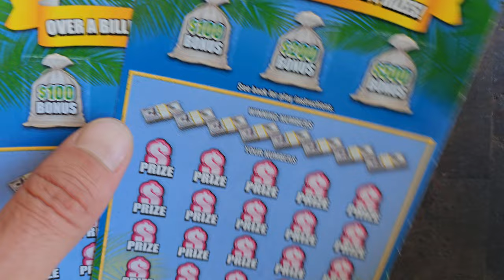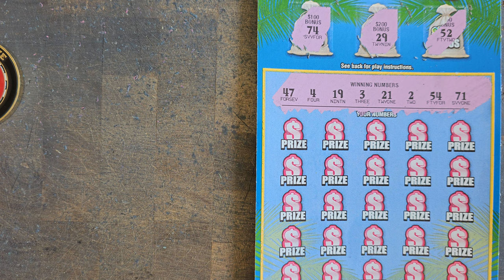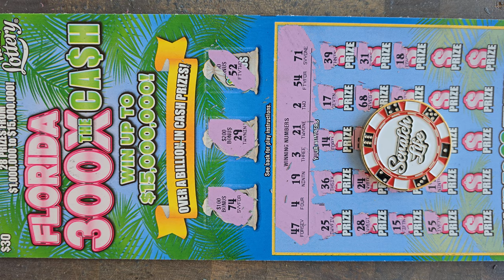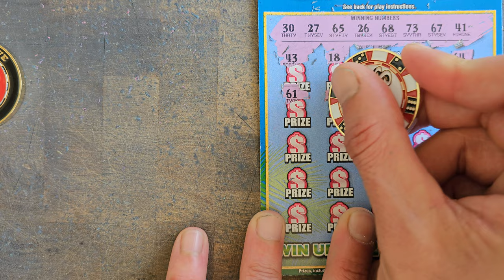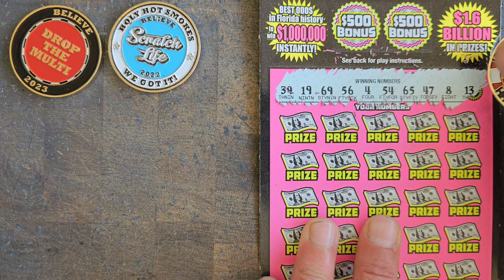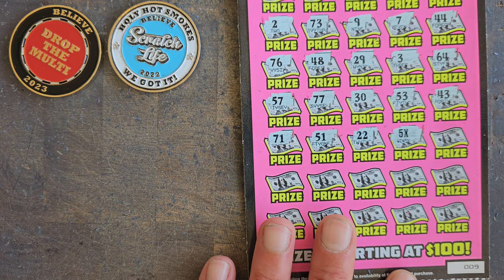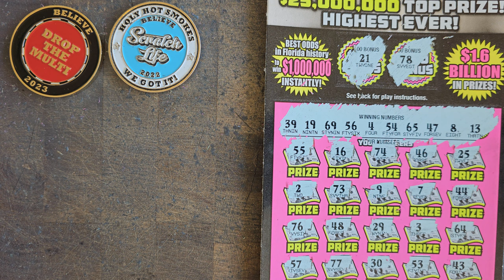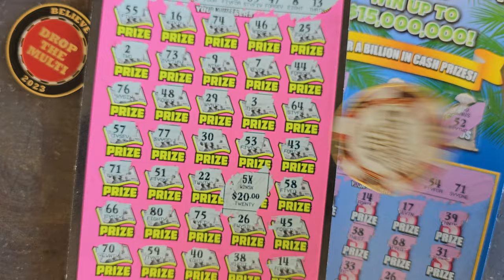Dont Underestimate The 500X Ticket🚀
Me and the 500X are good again😊
2 x $50 500X the Cash
2 x $30 300X the Cash
2 x $5 Lucky Numbers scratch off tickets from the florida lottery!

Join Stake Online Casino here (copy/paste link):
stake.us/?c=07336ee4de